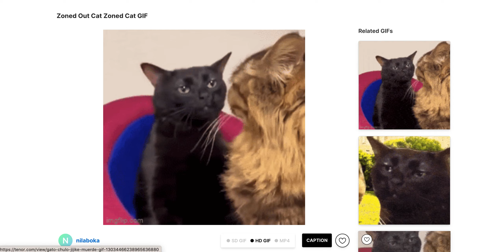I LITERALLY FOUND TIGERCLAW AND RAVENPAW 🤣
Tigerclaw trying to train Ravenpaw be like-